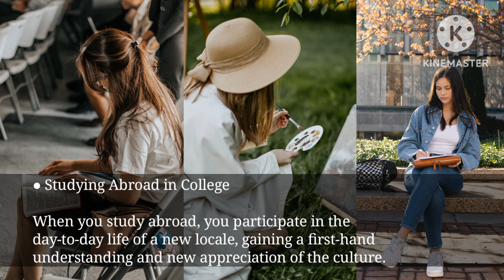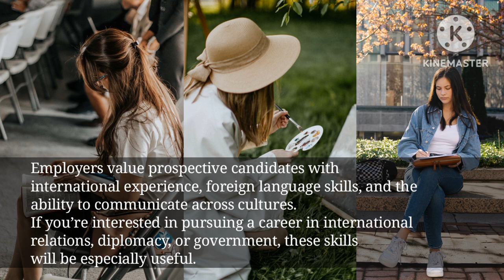English Shadowing ● Studying Abroad